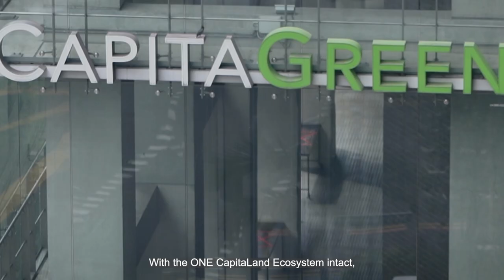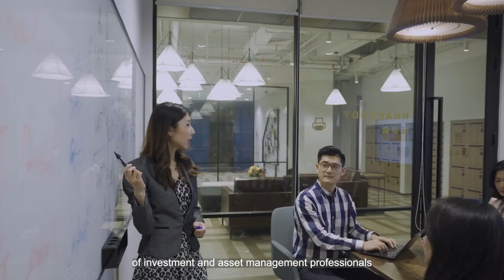An Introduction to CapitaLand Investment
The restructuring of CapitaLand to CapitaLand Investment (CLI) marks a timely milestone that will ensure we remain relevant and attractive to investors of different mandates. Within the ONE CapitaLand ecosystem, both CLI and the privately held development arm CapitaLand Development will have substantial cross-platform synergies and complementary strengths to seize growth opportunities. This symbiotic relationship is also what sets CLI apart from other real estate investment managers (REIMs).

Upon listing, CLI will become a leading listed global REIM with a strong foothold in Asia, with real estate assets under management of about S$119.0 billion, and funds under management of about S$83.0 billion, as at 30 June 2021.

CLI is not a new CapitaLand, but a transformed one, with an exciting future.